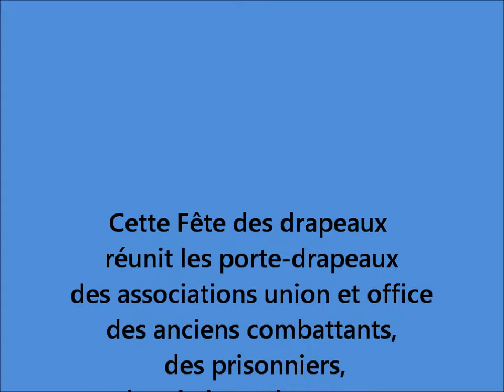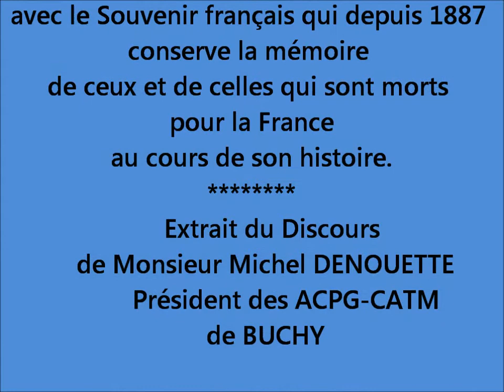FETE DES DRAPEAUX FILMS.VIDEOS.PHOTOS. Buchy 2012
Journée complète du  1ER Juillet 2012